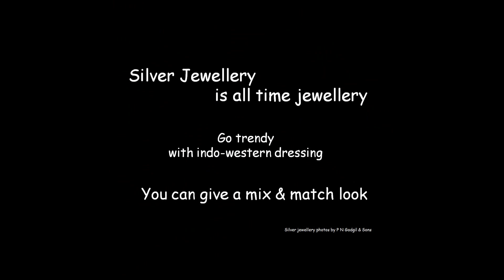Silver Earring | Silver Jewellery PNG & Sons | latest Silver Jewellery by PNG & Sons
Silver Jewellery is considered all time jewellery and it can give mix and match look. Some times you can try with western dressing too. P N Gadgil & Sons ltd leading jewellers of maharashtra has recently launched designer silver earrings.